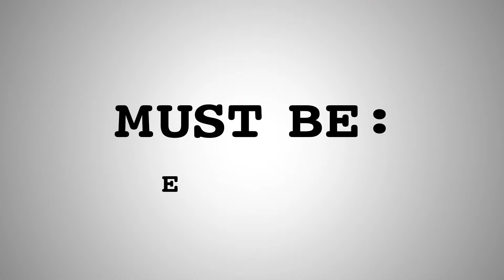Tangled Wanted Kindly Mother Figure Gothel